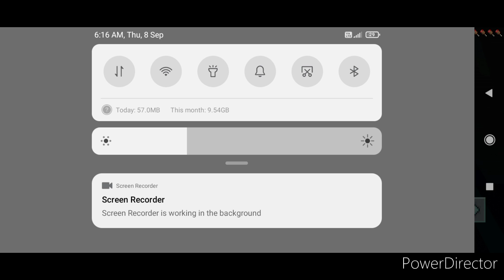craft man 4 me mila pehla desert temple